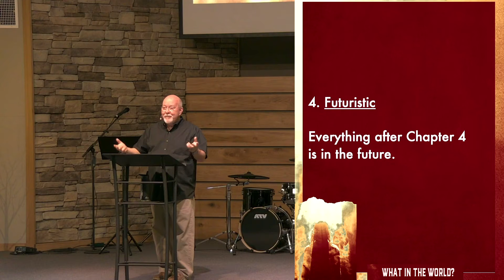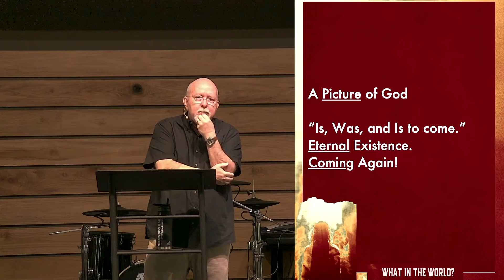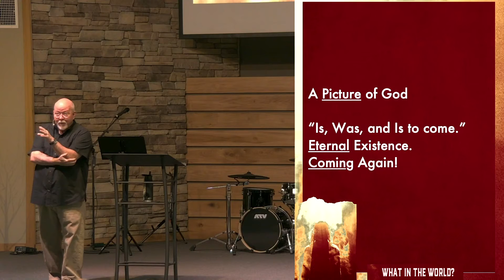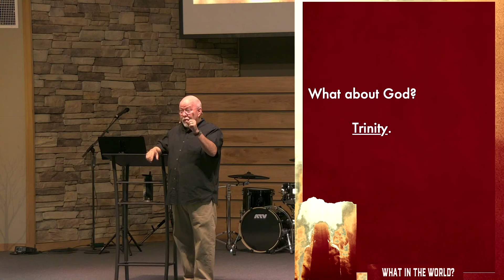What In The World